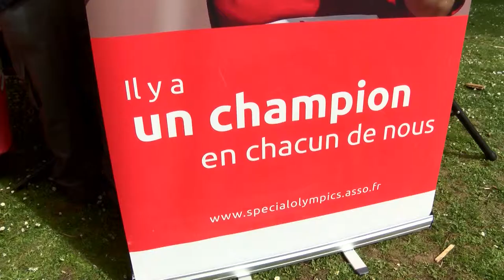Course relais interentreprises Special Olympics - Paris Nord 2 - Edition 2017